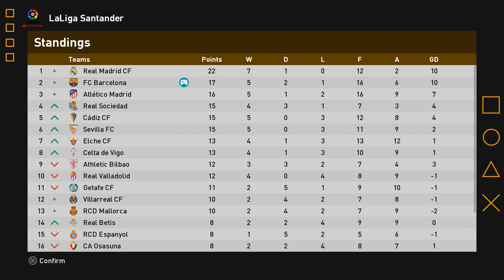MECZ o LIDERA LA LIGA! - SP Football Life 2023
W dzisiejszym odcinku będziemy walczyć o fotel lidera ligi!